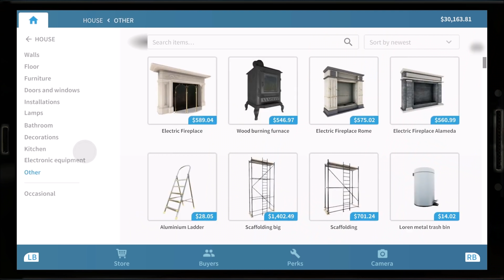SAVE MONEY ON XBOX GAMES | The Division 2, WWE 2K Battlegrounds, Slime Rancher + MORE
There's a cozy games sale this week in the Xbox Store, with some of the most wholesome and fun games you can play on your Xbox having some deep discounts! As well as that, there's the usual Deals with Gold bargains that you can grab as a part of your subscription to Xbox Live Gold!